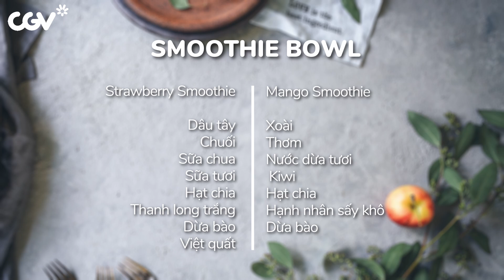Smoothie Bowl detox năng lượng tiêu cực | Thích Ăn Ngon | CGV Home Cooking Series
🧐Sin mừi cả nhà 1 tô smoothie tươi mát giải trừ các năng lượng tiêu cực :3

Thì lăn vào bếp cùng làm với CGV chứ gì nựa~🤪